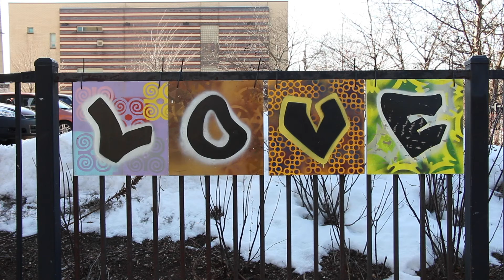North Lawndale native utilizes young talents from the community in her movie productions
North Lawndale native, Kimberly Dixon, features kids and youths from the community in her movies to foster new generations of actors, actresses, comedians, musicians, singers and more in this area.
"A lot of talent just went to waste. I don't want that to happen for these children," said Dixon.